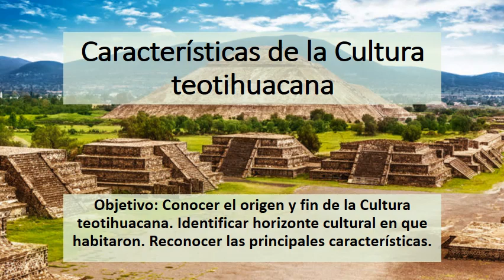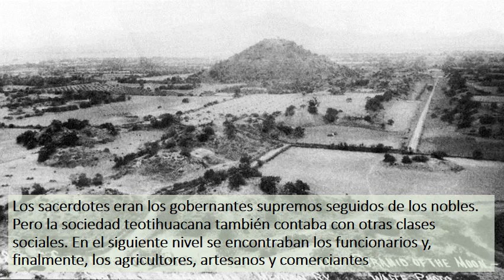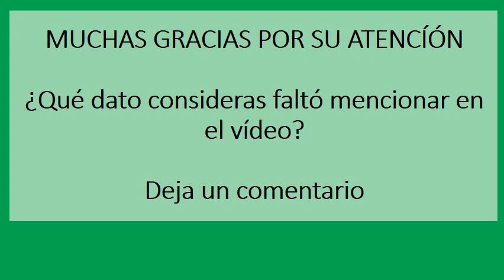Características de la Cultura teotihuacana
Descubre los secretos de una de las civilizaciones más importantes de Mesoamérica. Exploraremos la arquitectura, la religión, la sociedad y el arte de la cultura teotihuacana.